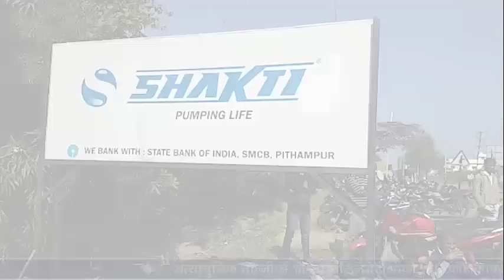9 दिनों से विवाद आज खत्म, तकरीबन 250 से अधिक श्रमिको को पुलिस ने गिरफ्तार किया।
पीथमपुर के सेक्टर तीन में स्थित सबमर्सिबल पंप बनाने वाली शक्ति पंप कंपनी में चल रहा 9 दिनों से विवाद आज खत्म हो गया तकरीबन 250 से अधिक श्रमिको को पुलिस ने गिरफ्तार कर लिया श्रमिक अपनी मांगों को लेकर धरने पर बैठे थे श्रमिकों कि लंबे समय से वेतन वृद्धि ओर स्थाई करने की मांग थी अपनी मांगों को मनवाने के लिए श्रमिक कंपनी परिसर के अंदर मशीनों पर बैठे हुए थे और 150 से अधिक बाहर बैठे थे करीब 9 दिनों से एसपी कलेक्टर एडीएम और बड़े-बड़े अधिकारियों द्वारा श्रमिको को समझाने की कोशिश भी की गई थी लेकिन कोशिश विफल रही प्रशासनिक अधिकारी श्रमिकों को समझा रहे थे कि आप कंपनी परिसर से बाहर हो जाए लेकिन श्रमिक नही माने ओर अपनी मांगों पर अड़े रहेे ओर धरने पर ही बैठेे रहे आज धार कलेक्टर ओर एसपी करीब 300 पुलिस के जवानों के साथ कंपनी के अंंदर घुसे और करीब 250 से अधिक श्रमिको को कंपनी परिसर के अंदर ओर बाहर से गिरफ्तार करे के जेल भेज दिया, वही धार कलेक्टर का इस ओर...